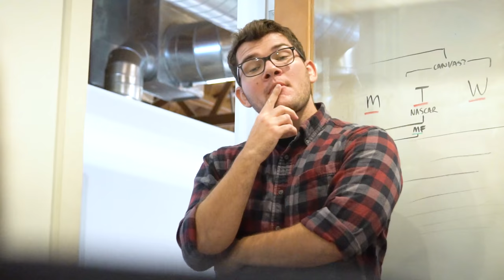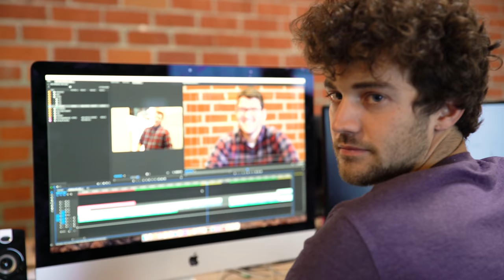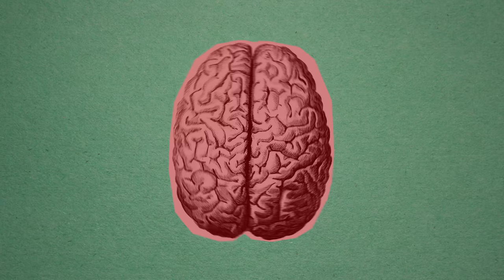Why Are Sports Cars Red? | WheelHouse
Have you ever wondered why sports cars look best in red?